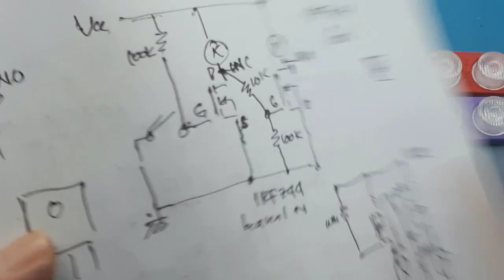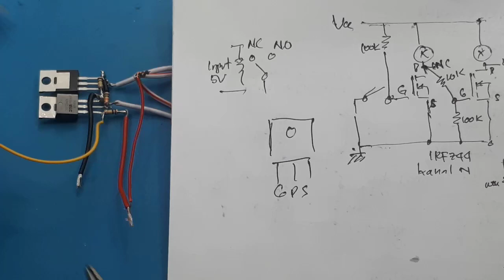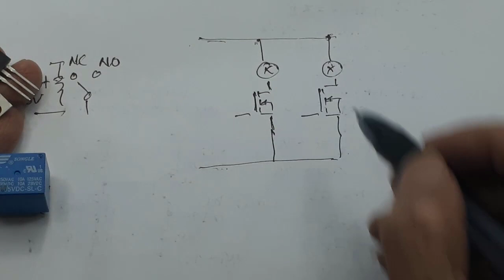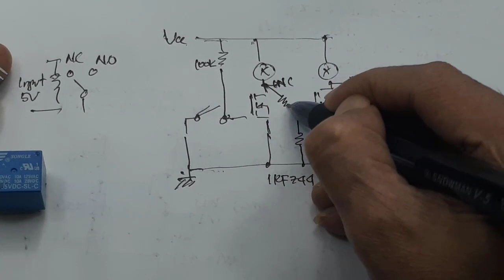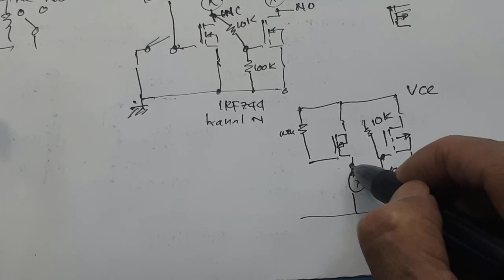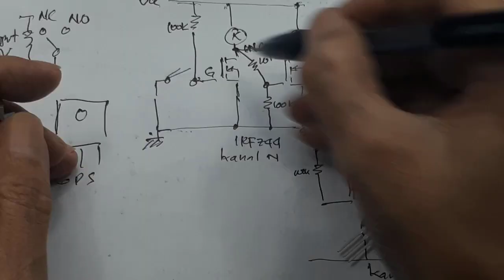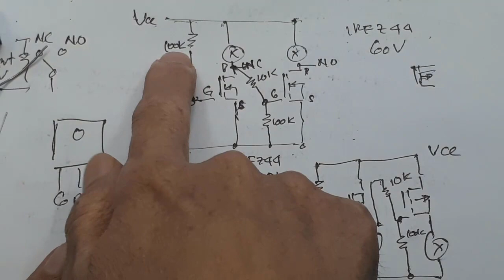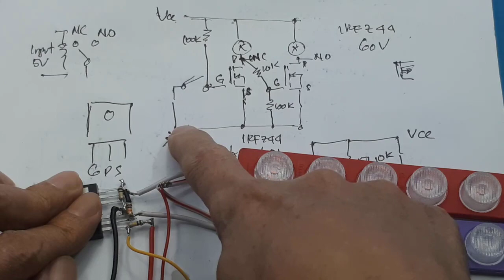Relay Mosfet IRFZ44 3-60V 10A Saklar mosfet keuntungan mosfet relay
Video ini menunjukan cara membuat relay dengan menggunakan mosfet.
Mosfet yang digunakan kanal N apa saja.

00:00 Radal05
00:12 tes relay mosfet
02:30 Skematik Relay Mosfet kanal N
04:20 Skematik Relay Mosfet kanal P
05:36 Assembly